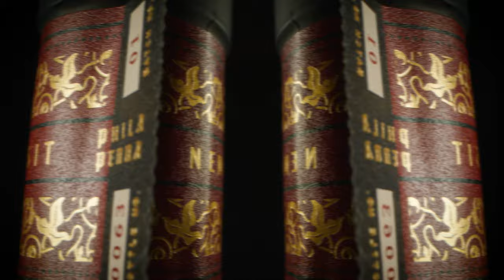SPEED RAMP EDITING WITH PROBE LENS FOOTAGE- FORTUNATOS FATE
Lots of fun shooting the mysterious Fortunato's Fate with New Liberty Distillery.

RED GEMINI

4K 120FPS
LAOWA PROBE LENS